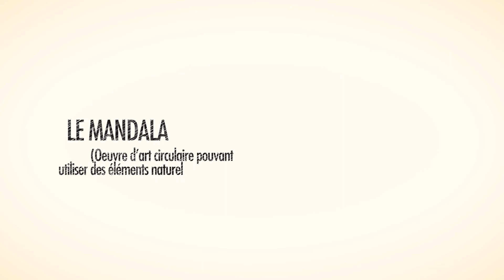Nature en Isère, les Défis de Camille : Comment je suis devenue une artiste de la nature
Les Espaces Naturels Sensibles de l’Isère ont mis Camille au défi ! Suivez ses aventures en vidéo sur notre chaîne YouTube.
Pour ce 3e épisode, Camille part au bois de la Batie pour créer une oeuvre d'art en compagnie de Julia, animatrice nature.
Retrouvez, vous aussi, nos animateurs à l'étang de Montjoux le dimanche 25 octobre pour l'animation gratuite "Bricolage nature et autres découvertes" !